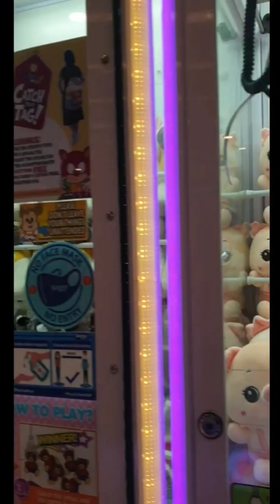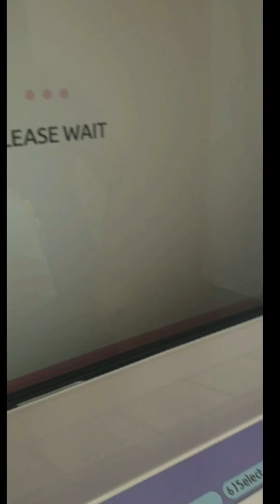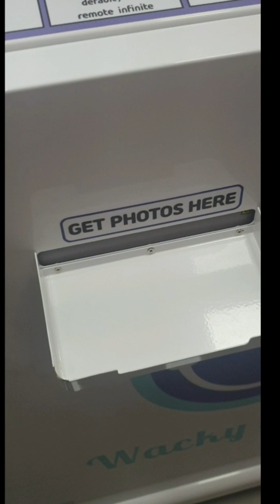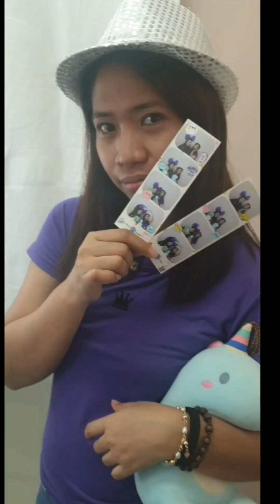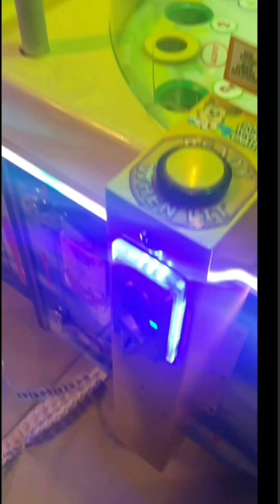2023 Vlog 52: Bonding time with Ate Aiz | Super Atechuy